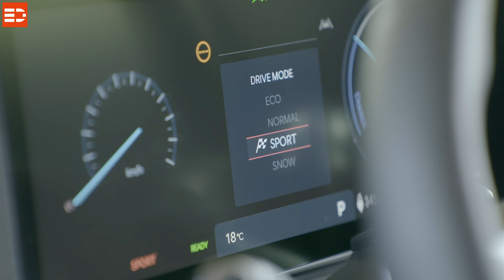Hyundai Kona Elektro Fahrbericht - Electric Drive Check mit Jan & Jens viel Spaß und etwas Kritik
Der neue Hyundai Kona Elektro ist in seiner Länge 4,36 Meter, in der Breite (ohne Außenspiegel) 1,83 Meter und in der Höhe 1,58 Meter hoch. Im Vergleich zum eigenen Vorgänger ist das Fahrzeug leicht gewachsen. Mit einem Radstand von 2,66 Metern zeigt er sich weiterhin als kompaktes, aber geräumiges Fahrzeug. Je nach Radgröße – 17" oder 19" – variiert der WLTP-Verbrauch zwischen 14,7 und 16,6 kWh/100 km. Dies resultiert in einer Reichweite von 454 bis 514 Kilometern für die Variante mit dem großen Akku. Die Version mit dem kleineren Akku erreicht bis zu 377 Kilometer.

Mit 11 kW an AC und je nach Akkugröße 74 kW bzw. 102 kW an DC ist der Hyundai Kona Elektro defintiv kein Lademeister. Beide Akkuvarianten benötigen an Schnellladesäulen 41 Minuten für einen Ladevorgang von 10-80 % State of Charge. Der Hyundai Kona Elektro beherrscht Plug-and-Charge, verfügt über ein Batterieheizsystem und über eine Wärmepumpe. Die Batterie kann, genau wie der Innenraum vorkonditioniert werden.
Wir sind die 160 kW-Version mit den 7,5 J x 19-Zoll-Leichtmetallfelgen mit 235/45 R 19 Reifen gefahren, das Drehmoment beträgt bei beiden Varianten 255 Nm und liegt wie inzwischen von Elektrofahrzeugen gewohnt direkt an. Die Geräuschentwicklung während der Fahrt ist angenehm, das gilt auch für die Bedienbarkeit des Fahrzeuges. Klassische Schalter, alles am richten Platz positioniert und die gefahrene Geschwindigkeit kann man sehr gut über das großzügig dimensionierte Head-up-Display ablesen. Verschiedene Fahrmodi und ein One-Pedal-Mode bietet der Hyundai Kona Elektro auch von Eco bis Sport, von Normal bis Snow - da dürfte für jeden Einsatzzweck die richtige Abstimmung dabei sein. Einen Allradantrieb gibt es nicht, angetrieben wird bei diesem Modell die Vorderachse.

Die Beschleunigungswerte variieren je nach Radsatz und Motorisierung. Die 160 kW-Variante schafft den Sprint von 0 auf 100 km/h in 7,8-8,1 Sekunden, während die Einstiegsvariante 8,8 Sekunden benötigt. Die Höchstgeschwindigkeiten liegen bei 172 km/h bzw. 162 km/h. In der Praxis konnten wir bei der kurzen ersten Ausfahrt in Tschechien einen Verbrauch von 20,0 kWh/100 km feststellen. Bei einer späteren Fahrt zum Flughafen gelang es sogar, den WLTP-Verbrauch mit 16,0 kWh/100 km zu unterbieten.

Die Lenkung ist angenehm direkt, das Fahrwerk sehr komfortabel und die Bremsen lassen sich fein dosieren, die Assistenzsysteme arbeiten unauffällig und zuverlässig und für die vorgeschriebenen Warnsysteme bei der Geschwindigkeitsüberschreitung kann der Hersteller ja nichts.
Das aufgeräumte 12,25"-Infotainment-System ist modern und bietet alle notwendigen Funktionen für eine vernetzte Fahrt, im Vergleich zum Vorgänger wurde es gewinnbringend optimiert.

Bei den hinteren Fenstern fehlt der Einklemmschutz für die elektrischen Fensterheber, Iso-Fix-Halterungen sind nur für die hinteren äußeren Sitze vorgesehen, dort ist auch eine dreistufige Sitzheizung verfügbar.
Die WLTP-Werte kann man erreichen, ein Lademeister ist er nicht, dafür hat der Nasenlader andere Nehmer-Qualitäten! Mit einem Kofferraumvolumen zwischen 466 und 1.300 Litern hat der Kona Elektro definitiv das Potenzial zum Familienauto des Jahres.

Eine Stützlast von 100 kg reicht aus für den Fahrradträger und zwei handelsübliche Elektrofahrräder. Dazu gesellt sich eine dynamische Dachlast von ebenfalls 100 kg und eine maximale Anhängelast von 750 kg rundet das Transport-Paket ab.

In Sachen Assistenzsystemen ist der Hyundai Kona Elektro umfangreich ausgestattet, neben dem autonomen Notbremsassistent inkl. Frontkollisionswarner mit Fußgängererkennung zieht auch eine adaptive Geschwindigkeitsregelanlage mit Abstandsregelung und Stopp-Funktion ein. Ein aktiver Spurhalteassistent gehört zur Serie, optional ist ein aktiver Totwinkelassistent erhältlich. Die Rekuperationsstärken lassen sich einstellen und der Kona verfügt auch über das sogenannte One-Pedal-Driving, in diesem Fall kann man das Fahrzeug nur mit dem Fahrpedal steuern, das Fahrzeug kommt auch ohne Betätigung des Bremspedals zum Stillstand.

Die Preise für den Hyundai Kona Electro starten ab 41.990 Euro, für die Variante mit der großen Batterie sind mindestens 47.190 Euro fällig, mit Extras wie Vehicle-2-Load-Adapter, Bose-Soundsystem, 19" Felgen, einem Glas-Schiebedach oder einer aufpreispflichtigen Lackierung kratzt man schnell an der 55.000 Euro Grenze und in diesem Preissegment bietet der Hersteller durchaus auch eigene Alternativen.